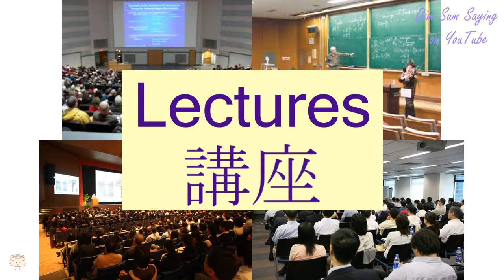"LECTURES" in Cantonese (講座) - Flashcard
"LECTURES" in Cantonese (講座) - Flashcard. Additional information about the word: lecture,professorship,cathedra,talk-in,course of lecture,chair,course of lectures.